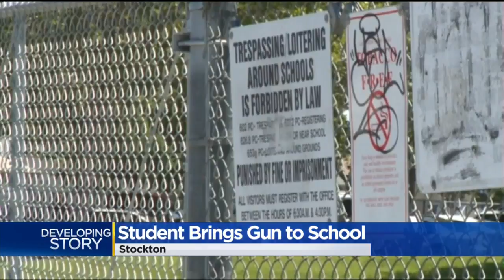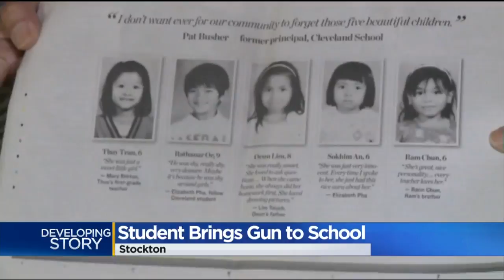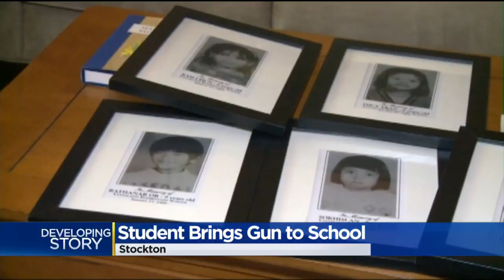High School Student Arrested After Bringing Gun To School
Teen Faces Several Charges After Bringing Loaded Gun To School.